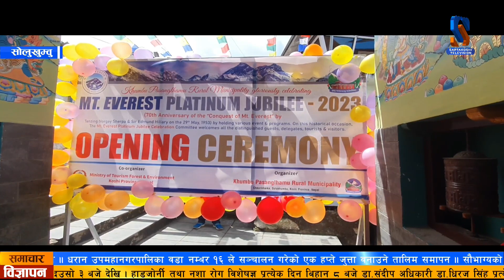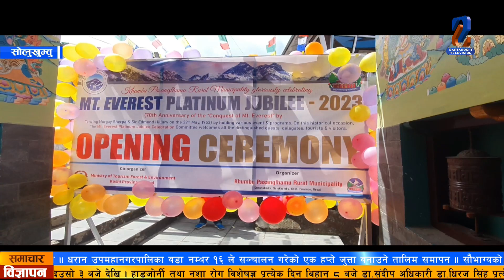विश्वकोसर्वोच्च शिखर सगरमाथाको चुचुरोमा मानवपाइला टेकेको ७०वर्ष पुगेकोमा एभरेष्टप्लाटिनम डेको आयोजना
विश्वको सर्वोच्च शिखर सगरमाथाको चुचुरोमा मानव पाइला टेकेको ७० वर्ष पुगेको अवसर पारेर विशेष कार्यक्रममा एभरेष्ट प्लाटिनम डे को आयोजना